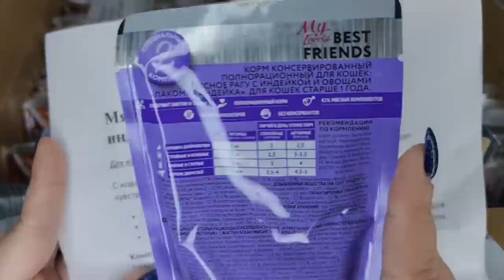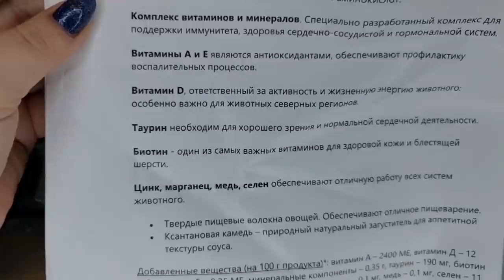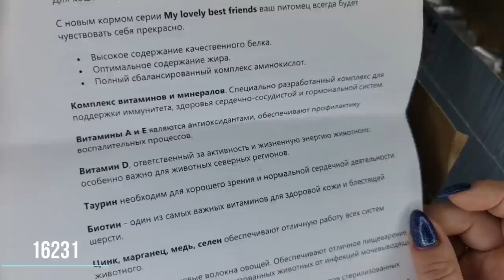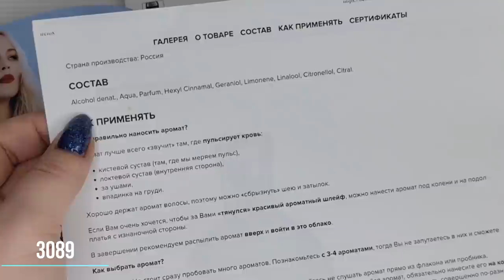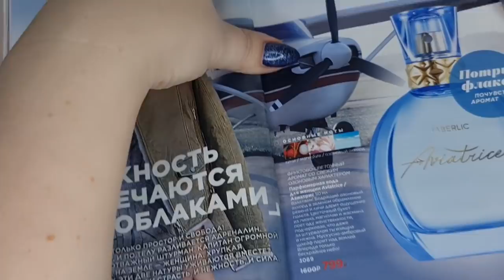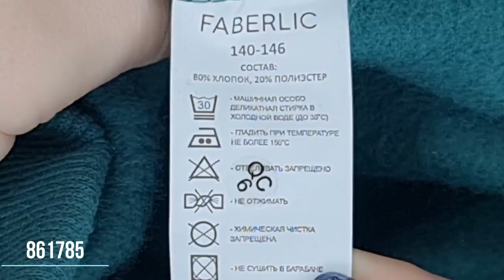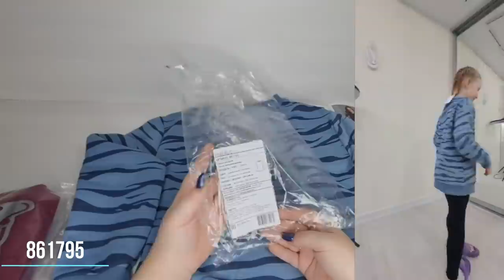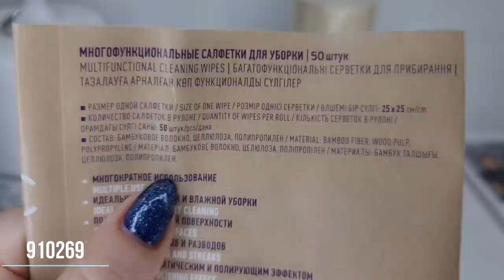Корма для кошек, парфюмы для мужчин Glorious и для женщин Aviatrice, тигриная коллекция и т.д.